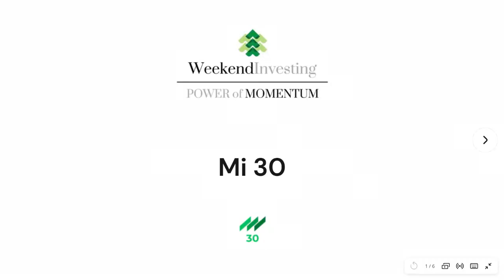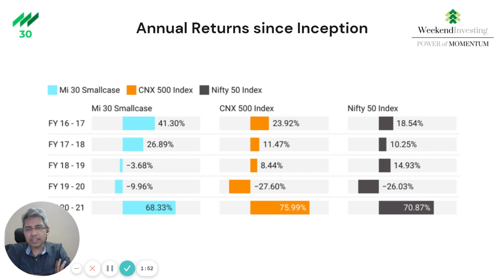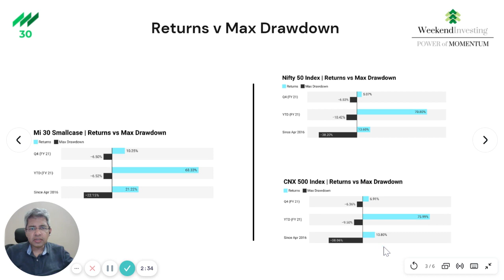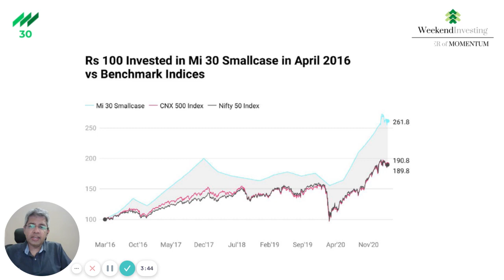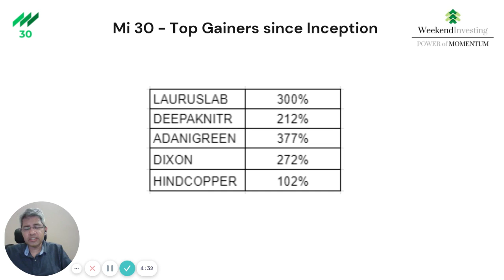Mi 30 Smallcase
Mi 30 is a non discretionary momentum portfolio run by weekendinvesting.com. This up-to 33 stock portfolio follows the long term momentum trends among CNX500 stocks ( above 1000 cr market capitalization) listed on the NSE. The main aim of the strategy is gradual wealth generation by selectively following winning stocks. The historical LIVE performance of this portfolio has beaten the benchmarks by a wide margin. The re-balance of this portfolio is done every week. At times when there is no opportunity for capital deployment the strategy may sit in cash through the Liquid ETFs like LIQUIDBEES.

Youtube - Daily Bytes Series : Where we talk about the markets in general, discuss an interesting stock that we hold and answer the most frequently asked questions